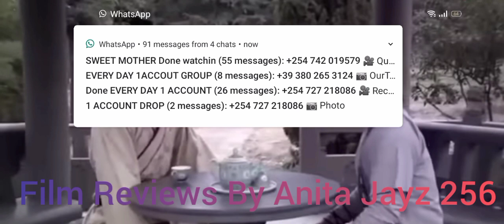The legend of the Yang zhu episode 16,king vj films (Ugandan translated movies